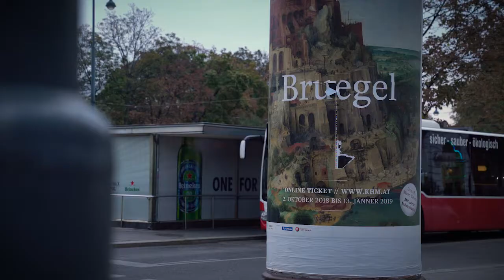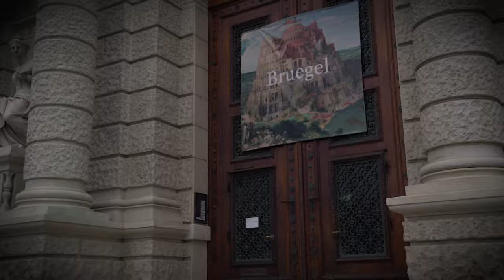Pompidou over de Pieter Breugel-tentoonstelling in het Kunsthistorisches Museum in Wenen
450 jaar geleden overleed Pieter Breugel. Het prestigieuze Kunsthistorisches Museum in Wenen eert de Vlaamse meester met een verbluffende tentoonstelling. Nooit werd meer werk van Breugel op 1 plek bijeen gebracht. Ook onze Dulle Griet hangt er, gerestaureerd en wel, te blinken. Pompidou was er en sprak met cocurator en Breugelspecialist Manfred Sellink en met Jeroen Olyslaegers die beweert dat de Dulle Griet een man is.